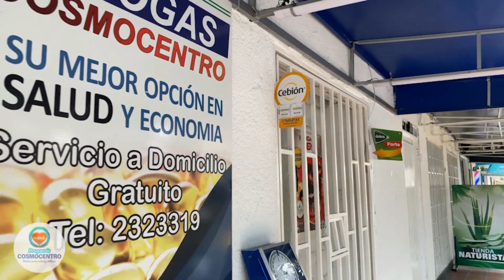DROGUERIA COSMOCENTRO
Correcto Despacho de Formulas, Linea Natural, Inyectología, Medicamentos, Cosméticos, Cuidamos su Salud con Calidad, Recargas a todo Operador.